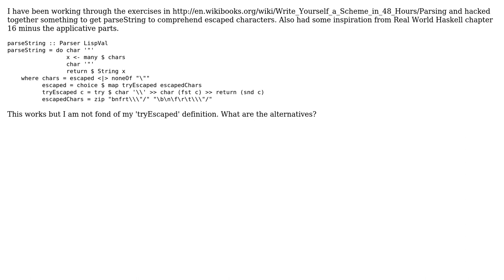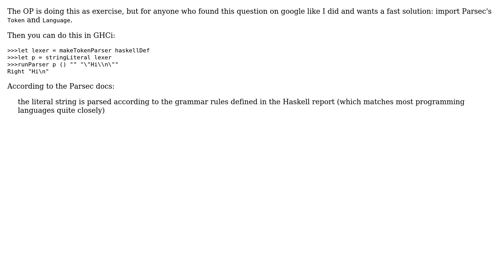Code Review: Parsing strings with escaped characters using Parsec (2 Solutions!!)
Code Review: Parsing strings with escaped characters using Parsec

With thanks & praise to God, and with thanks to the many people who have made this project possible! | Content (except music & images) licensed under CC BY-SA | Music | Images & others | With thanks to user sh54 user S_FLUID user Jamal user hammar and the Stack Exchange Network Trademarks are property of their respective owners. You are responsible for your own actions.